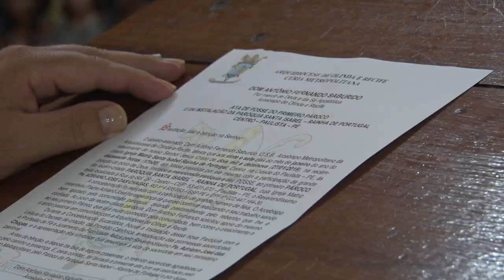Dom Fernando Saburido cria a sétima paróquia de Paulista Santa Isabel Rainha de Portugal